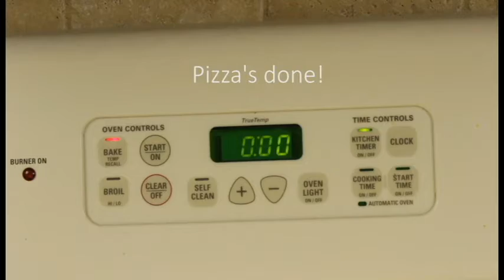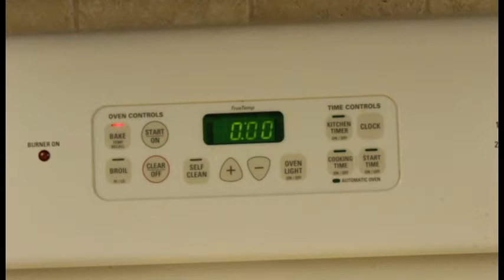PIZZA AND BROWNIES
Hey! You want pizza and brownies? I want pizza and brownies! Let’s Cookitnow!

A quick video on pizza and brownies in celebration of Easter/ April Fools Day

I have a joke about pizza, but it's too cheesy!